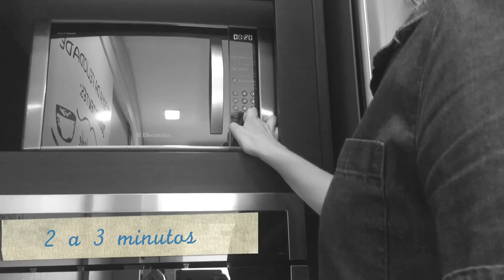Cupcake de Microondas, by Alice | Organize sem Frescuras!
Minha filha Alice bota a mão na massa e faz deliciosos Cupcakes de Microondas.

Snap Chat
orgsemfrescuras

Edição: Rafaela Oliveira